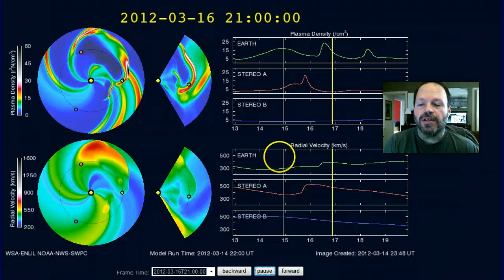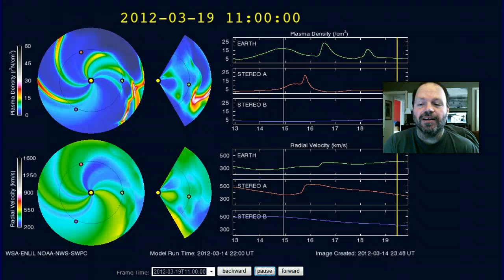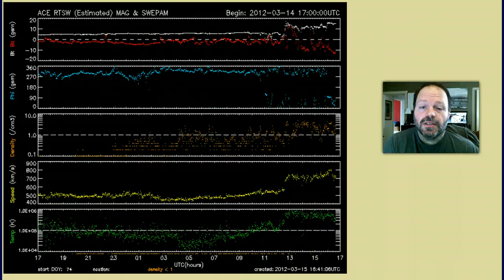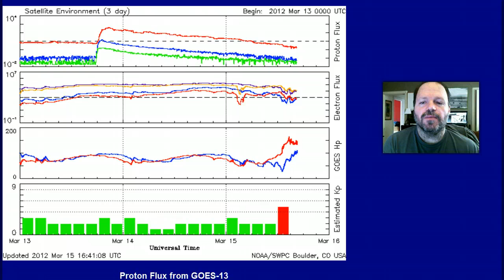3-15-2012 Geomagnetic Storm in Progress. Potential for Severe Earth (U.S) Weather on the Increase.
Interplanetary shock wave came by Earth around 12z today. It may be the product of the coronal hole or the incoming CMEs or the combination of all.  G1 geomagnetic storm in progress right now. Probably a fine Aurora show on the midnight side of the Earth going on. Also a look at the parameters coming together for Severe Wx here in the U.S. beginning this weekend.